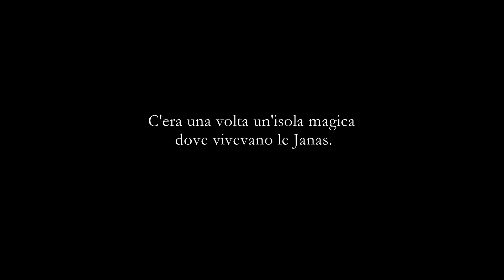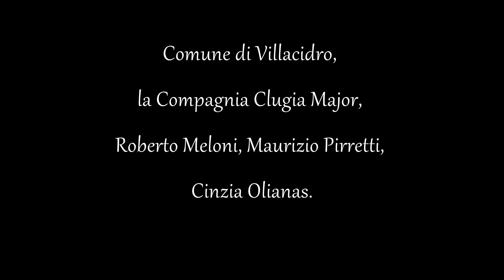Medieval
UN MEDIOEVO FIABESCO A SOSTEGNO DELL’INFANZIA

MEDIEVAL è la storia di una Jana che ricopre di disegni premonitori la tela-coperta, posta su un cavallo in un bosco sacro, come fosse una Parca che governa il destino degli Uomini. Col termine Janas o Gianas si indicano delle creature fantastiche, fate di minuscola o normale statura, protagoniste di racconti che fanno parte, in maniera paradigmatica, della ricchezza del patrimonio culturale sardo.
Tantissimi luoghi in Sardegna sono intrisi di magia, un territorio che ha ispirato fiabe e leggende, come il bosco di olivastri millenari del parco San Sisinnio, nel bellissimo paese di Villacidro in provincia di Cagliari, citato dallo scrittore Giuseppe Dessì nel suo «Paese d’Ombre». In questa amena località, abitata pare proprio dalle Janas,  e presso la cascata di La Spendula cantata nel sonetto omonimo di Gabriele D’Annunzio, è stato girato il video «Medieval» per l'evento equiartistico internazionale HORSE PAINTING, nato e ideato a Mahdia, in Tunisia.
Una stretta e fruttuosa collaborazione tra le due rive del Mediterraneo, a dimostrazione di come l'arte ed i cavalli, interagendo insieme, possano diventare un efficace mezzo di comunicazione tra le persone nonché una rappresentazione simbolica e diacronica che unisce culture diverse.

Sceneggiatura: Angela Demontis, artista e ricercatrice storico-artistica, appassionata di cavalli fin da bambina, autrice del libro “Il Popolo di Bronzo” su abiti, armi ed attrezzi delle popolazioni  nuragiche della Sardegna dell’età del Bronzo.
Realizzazione e Montaggio : Luigi Desogus, fotografo professionista e filmmaker, con numerosi lavori importanti già all’attivo.
Primo Cavaliere: Pietro Xander Mameli, che fa parte della Compagnia "Clugia Maior" per la divulgazione e lo studio delle attività praticate nel Medioevo, con particolare riferimento alla storia locale, pratica con successo il Buhurt, lo sport internazionale basato sul full contact di Cavalieri che si sfidano in duello con armature ed armi rigorosamente filologiche, e viene invitato a manifestazioni in tutta Europa per l’abilità che lo contraddistingue nei combattimenti.
Secondo Cavaliere: Riccardo Mameli, appassionato di rievocazioni storiche medioevali.
Cavallo : Lio’i, Leone, sella italiano nato in Sardegna, figlio di Avenir e Narbolia da Abele III, baio, 10 anni.
Addestratore : Giacomo Galliano della scuderia “Coa de Purdedu” (coda di puledro) noto in Sardegna non solo nella monta da lavoro e nell’equitazione da campagna ma anche nelle spericolate corse a pariglie. Ancora irripetuta è la sua figura, in piedi sul cavallo, con la sella tenuta in mano e il viso coperto dalla bandiera dei 4 mori. Non solo accompagnatore di turismo equestre e operatore di equitazione per i diversamente abili, ma anche uno dei pochi maniscalchi del medio campidano che ha riportato buoni risultati nelle ferrature per le gare agonistiche e di endurance.

SI RINGRAZIA : Comune di Villacidro, Compagnia Clugia Major, Cinzia Olianas, Roberto Meloni, Maurizio Pirretti, Mario Mocci.